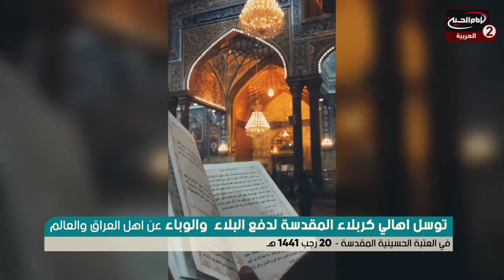خروج اهالي كربلاء من بيوتهم الى حرم الامام الحسين عليه السلام للدعاء والخلاص من وباء كورونا 2020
الرادود ثامرالعارضي
الرادود السيد حسن الكربلائي

موضوع الحلقة: توسل اهالي كربلاء المقدسة لدع الوباء والبلاء في حرم الامام الحسين عليه السلام

التاريخ :1441 ق

التصنيف : اشخاص

أساليب و طرق ايصال المساعدات المالية لقناة الامام الحسين عليه السلام:

١- عبر مكاتب شركات التحويل المالي في مدينة كربلاء المقدسة الى قناة الامام الحسين عليه السلام
٠٠٩٦٤٧٨٢٢١٨٠٠٠٥العراق

٢- عبر ارسال رسالة باسم لبيك ياحسين الى رقم هاتف قسم العلاقات العامة في القناةsmsاو الواتس آب
٠٠٩٦٤٧٨٢٢١٨٠٠٠٥العراق

اب ستور:
Imam husseintv by IMAM HUSSEIN TELEVISION NETWORK

موقع قناة الامام الحسين عليه السلام الثانية باللغة العربية:

https//Imamhussein2.tv